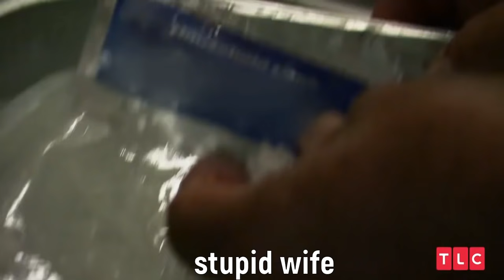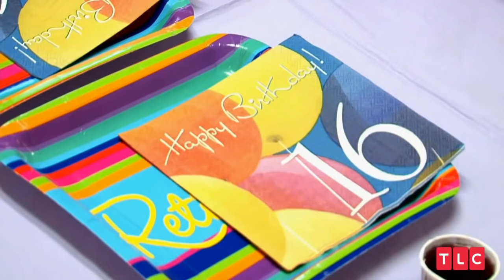if Extreme Cheapskates were realistic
IF YOU LIKE THE CHEAPSKATE VIDEOS DONT WORRY THERE ARE OTHER BAD SHOWS I WILL BE EDITING

I hope you like this video it's kind of dumb and i had wayy to much fun editing it